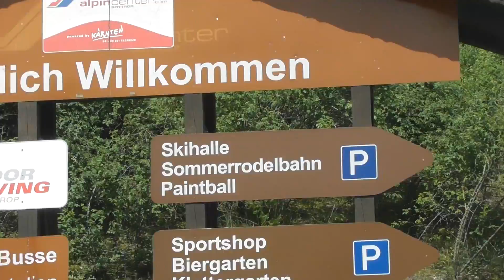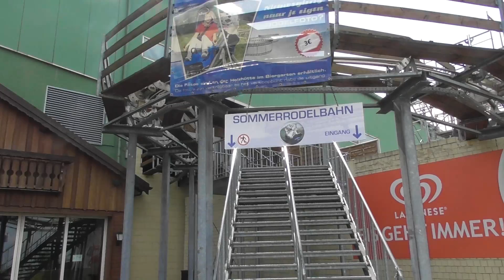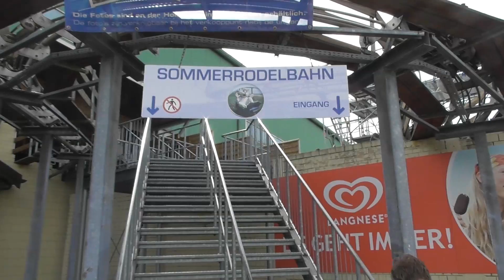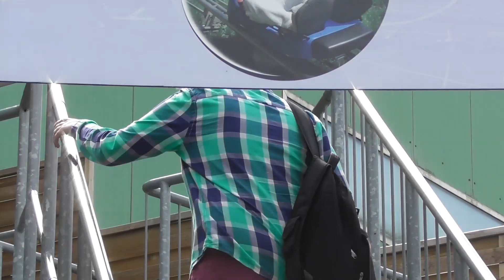ALPINE COASTER - SOMMERRODELBAHN BOTTROP REVIEW